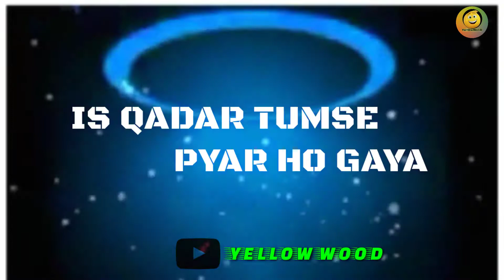Is Qadar Tumse Hame Pyar Ho Gya || Prem Ratan Dhan Paayo || Sachet Parampara || New Status Video